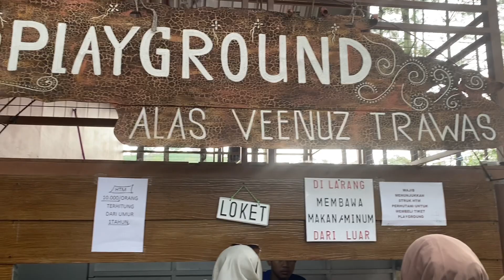ALAS VEENUZ TRAWAS MOJOKERTO AREA PLAYGROUND, BAGUS POLL